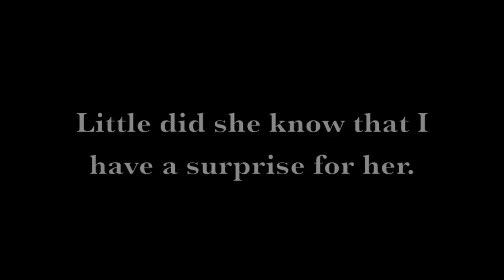Larnie's Proposal to Marie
Congratulations! So happy for the both of you! Love you! Mwuah!